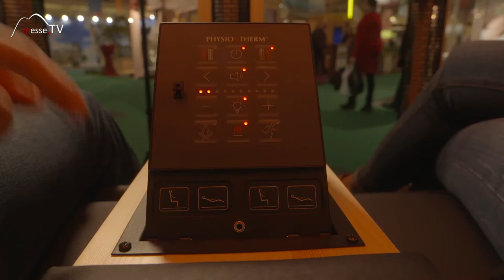Physiotherm • Was kostet eine Infrarotkabine?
Wir haben auf der Messe München die Heim+Handwerk besucht. Der Infrarotkabinen Hersteller Physiotherm hat seine Modelle vom Einsteiger bis zum Premiumbereich vorgestellt.

Wir wollten wissen wie diese Kabinen aussehen und wie tief man dafür in die Tasche greifen muss. Romana Maier hat uns die Preisspanne der verschiedenen Modell auf der Messe vorgeführt und aufgezählt.

Im Gespräch mit Romana Maier auf der Heim+Handwerk 2016.